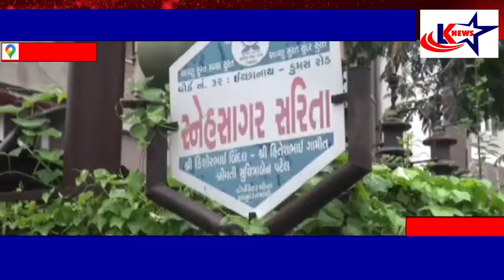સુરત : પીપલોદ ખાતે રહેતા વેપારીના ઘર માં ઘરઘાટી મહિલાએ ચોરી કરી